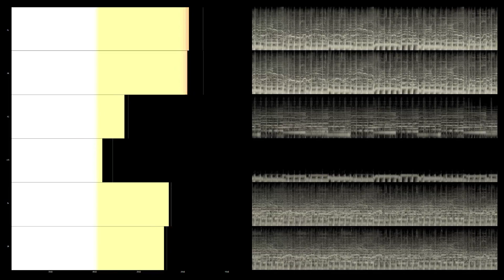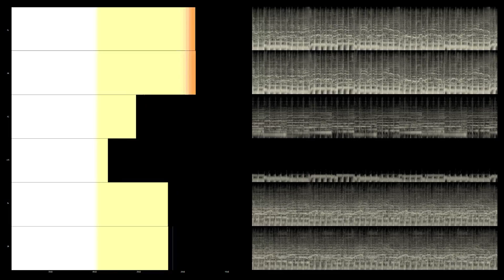OneRepublic - Counting Stars (Multichannel 5.1 Surround Music)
OneRepublic - Native
2013 Mosley Music / Interscope Records